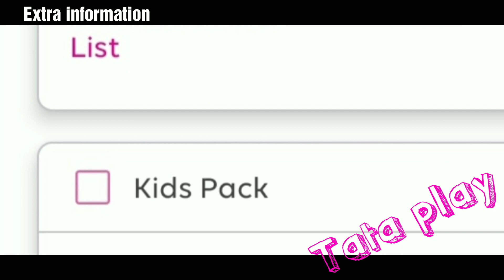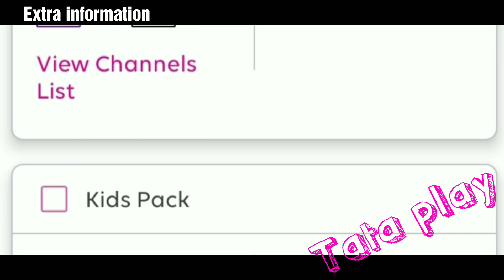Good News for Tata Play DTH Users TV Channels are Available in RS 1 || 15 April 2023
hello Guys

Tata play
TV Channel

Channel host:
Gurbaj Singh

Note : 🙏